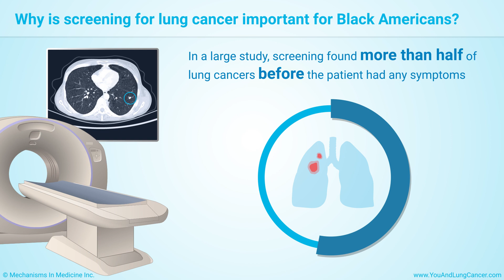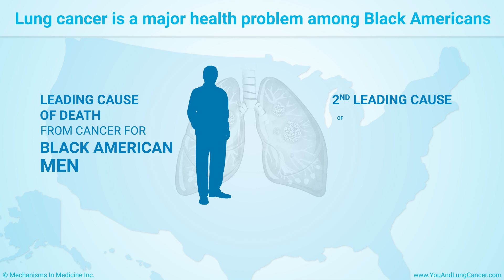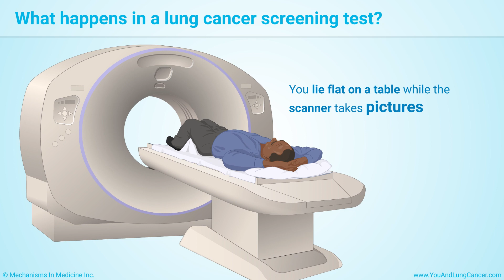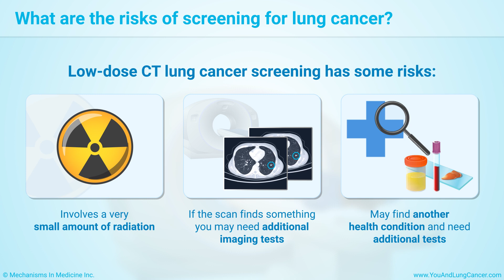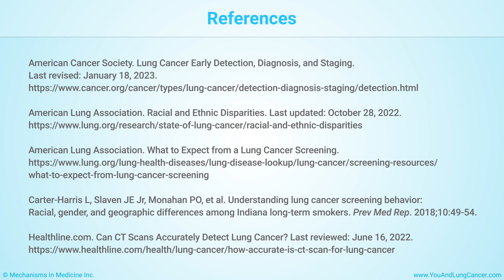Early Detection and Screening for Lung Cancer in Black Americans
This animation provides an overview of the importance of early detection and screening for lung cancer in Black Americans. Lung cancer is the leading cause of death from cancer for Black American men and the second leading cause among Black American women. More Black American men die from lung cancer each year than men from any other group. For Black Americans at high risk for lung cancer, screening can save lives – and the best time to get screened is before you feel sick. Watch this animation to learn about the symptoms that could be caused by lung cancer, the risks and benefits of lung cancer screening, who is eligible for screening, what happens during a lung cancer screening test (low-dose CT scan), and questions to ask your doctor about this procedure.